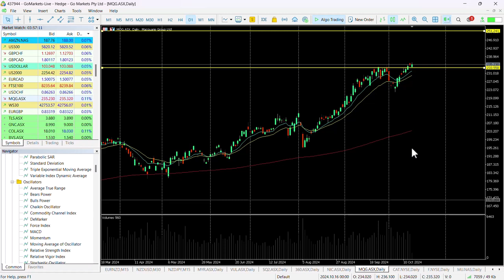ASX chart of the day - MQG - Investment banking stock in trend continuation pattern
Macquarie Group Limited (MQG) is a global financial services group operating in 34 markets in asset management, retail and business banking, wealth management, leasing and asset financing, market access, commodity trading, renewables development, specialist advisory, capital raising and principal investment.